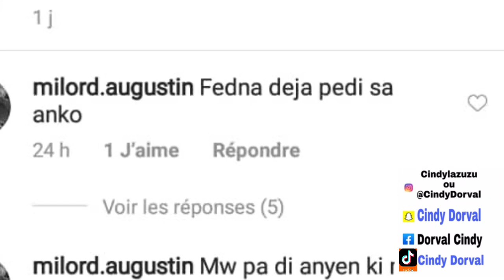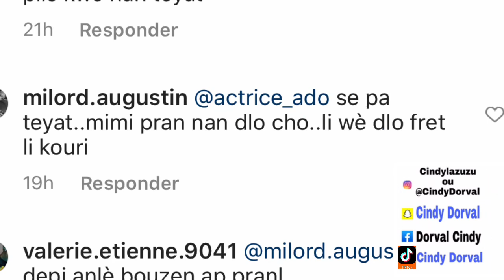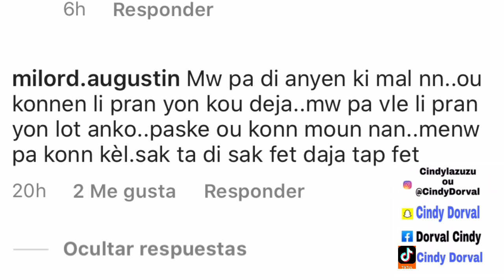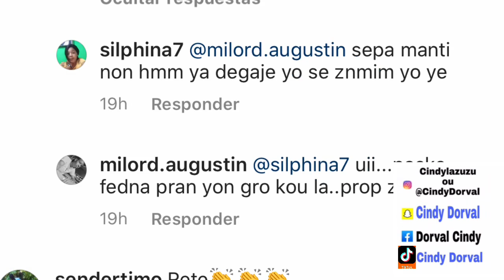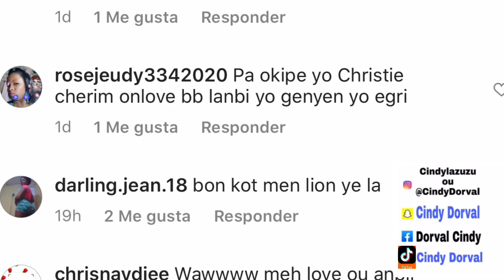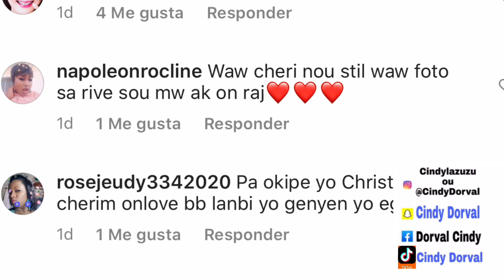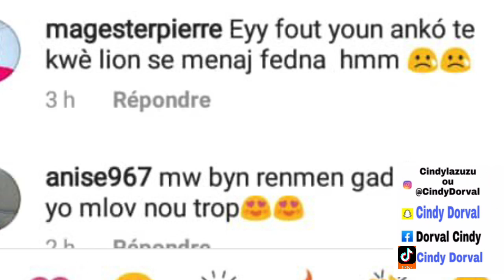FEDNA JWENN YOUN NAN ZANMIL YO KAP BO AK LYON | ZEN PETE SANBLE STRONG T PI BON?